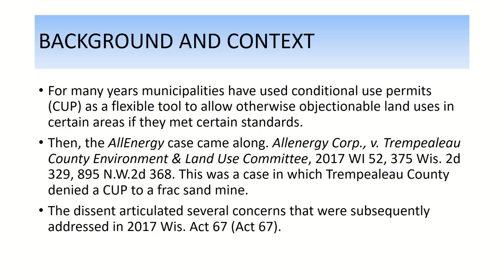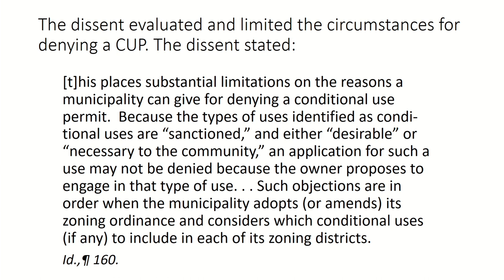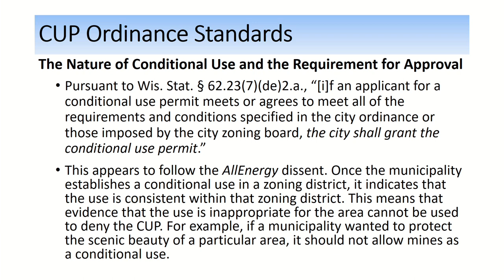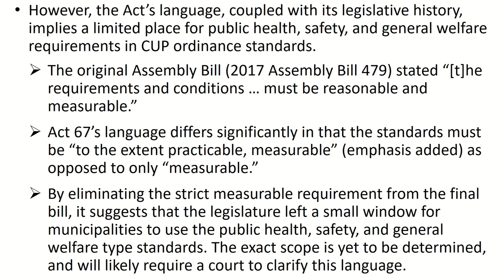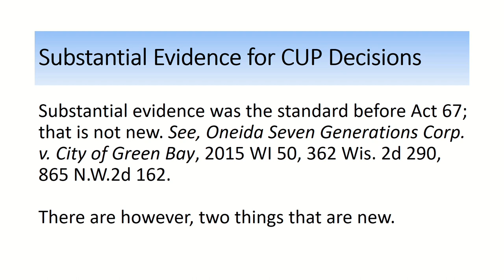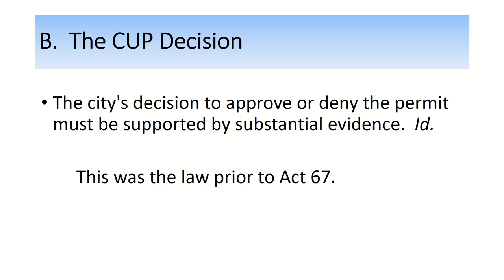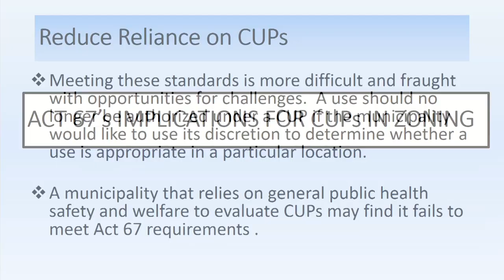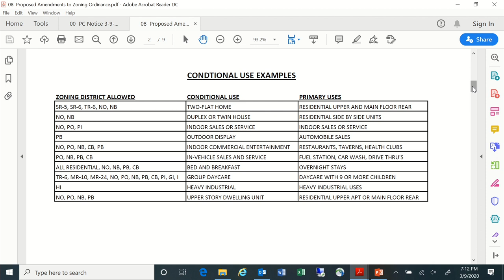Planning Commission 3/9/20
A meeting of the City of Stoughton Planning Commission from March 9th, 2020